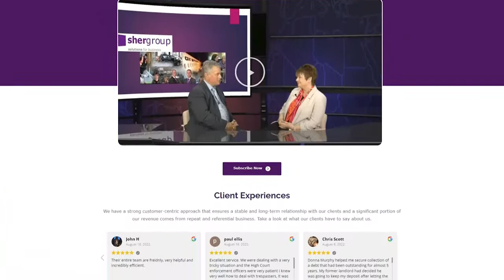SHERGROUP ON THE SOFA | John Birket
Join us on this exciting episode of Shergroup on the Sofa as we sit down with the esteemed John Birkett, Director of Healthcare Security at Athena Security Inc. In this interview, our CEO, Claire Sandbrook, delves into John's journey into the security industry and uncovers valuable insights that will resonate with all security professionals and businesses out there. As a longstanding professional security services provider in the US, Shergroup understands the importance of securing assets and premises, and this conversation with John will shed light on the unique aspects of healthcare security compared to other verticals. We invite you to tune in and discover how Athena's weapons detection solution can benefit security teams and organizations, making it an essential component of any robust security plan. Plus, John shares important operational considerations for deploying weapons detection effectively. Do not miss out on this enlightening episode that promises to leave you inspired and informed.

For more information about Athena Security Inc., visit their .

Thank you to everyone tuning in to this insightful episode of Shergroup on the Sofa. We are grateful to John for taking part.